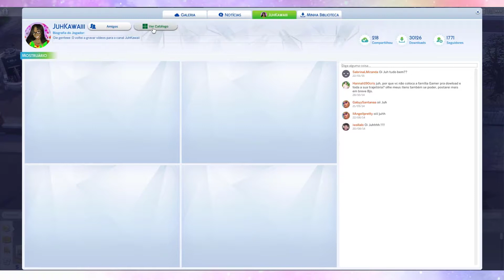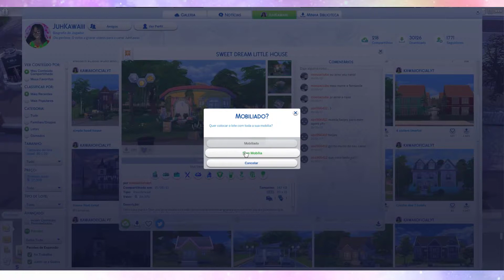🌸 Criando a Emília Almeida 🌸 The Sims 4 #01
Seja membro do canal!
Galeria do The Sims 4: JuhKawaiiii